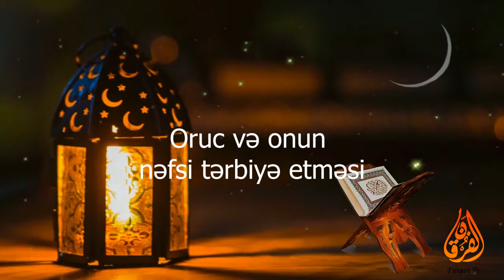Adil Rəcəbov - Oruc və onun nəfsi tərbiyə etməsi